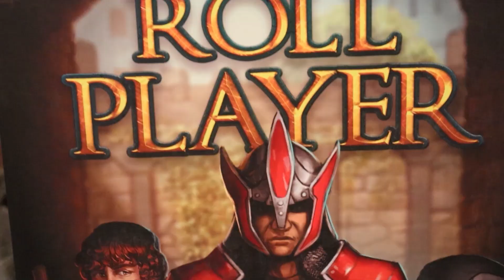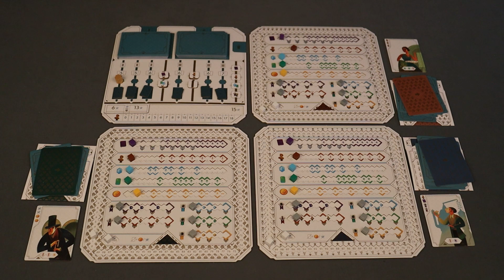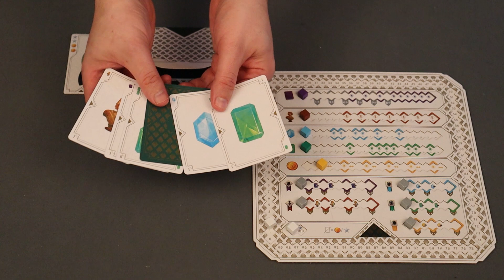Board Game 101 (EP395) The Great Split - Règles et critique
***Ce jeu est une gracieuseté de Horrible Guild.***

0:00 - Générique
0:28 - Introduction
1:52 - Mise en place
4:36 - Règlements
5:42 - Phase 1: Deal
6:42 - Phase 2: Split
8:45 - Phase 3: Résolution
12:43 - Phase 4: Marché
13:19 - Phase 5: Fin de ronde
13:40 - Scoring de mi-partie et fin de la partie
14:33 - Décompte final des points
18:05 - Opinion personnelle
27:09 - Concours du Lundi - Février 2023 - Gagner une copie de Sub Terra II

Épisode 395 de la série Board Game 101. The Great Split est un jeu de "I split, you choose" dans lequel on tente de collectionner des cartes pour progresser sur des pistes et marquer le plus de points.

Visitez notre commanditaire premium Lillojeux:
596 boul. Perron, Maria, QC